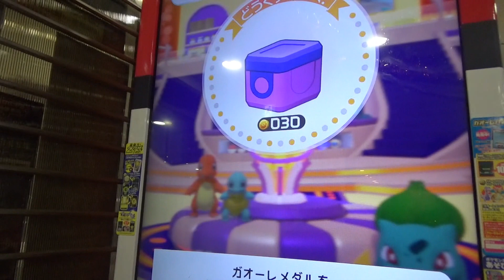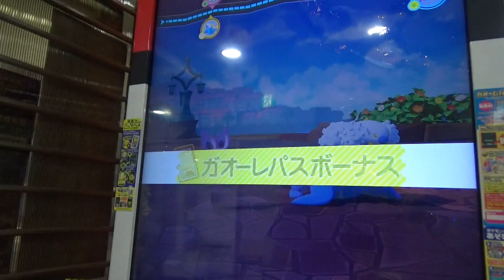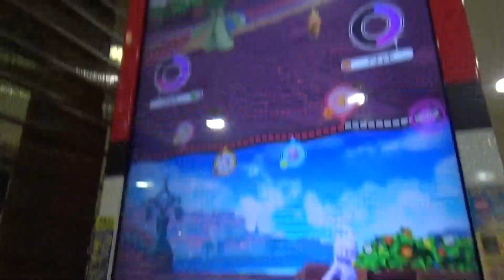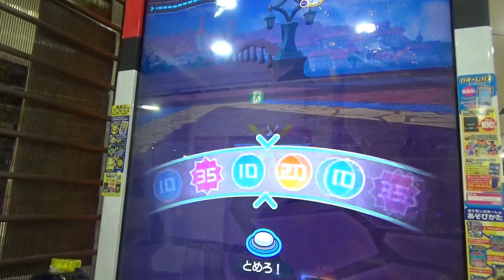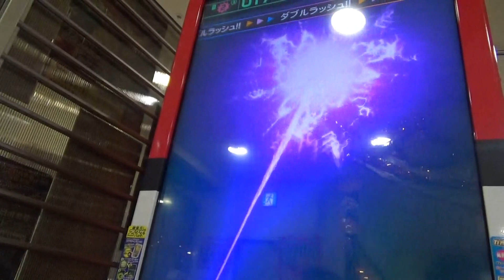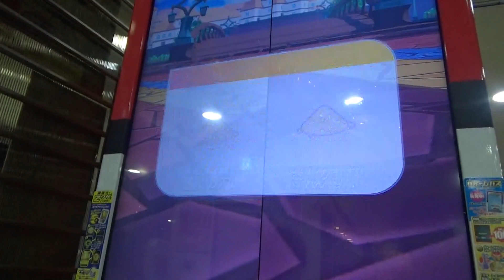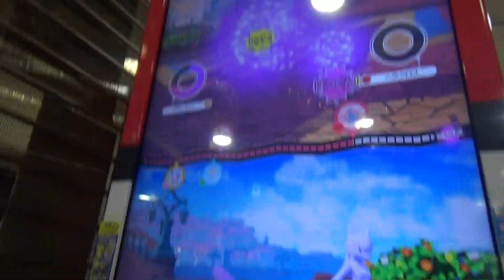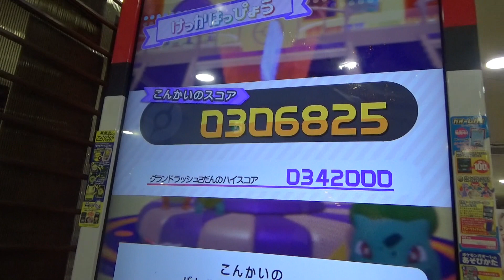[ガオーレ] グラードンをゲット！ ダブルラッシュ『カイオーガ』とトレードしてください m( _ _ )m 【ポケモンガオーレ グランドラッシュ2弾 カイオーガ・グラードン ダブルラッシュコース】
ーーーこちらの動画のトレードは終了しましたーーー

今回は２体目となるグラードンをマスターボールでゲットしました♪
本当はカイオーガを狙っていたのですがｗ
そこで、ダブルラッシュ『カイオーガ』とトレードをしてくださる方を募集します。
下記の条件をお読みの上、トレードしてくださる方はコメント欄にご連絡ください。
また、先着１名で決定しますので、ご了承ください。

トレードの条件
　・TwitterのダイレクトメッセージまたはE-mailで、郵送先の郵便番号、ご住所、お名前をお知らせいただける方。
　・郵送先が日本国内であること。
　・トレードするディスクのプリント状況が優良のもの
　・トレードするディスクのキズ等が見当たらないもの
　・16歳未満の方は保護者様（お父さん、お母さん）のご許可（きょか）がある方

　トレード方法
　　①コメント欄に「トレード希望」の旨をご記入ください。
　　②当チャンネルのTwitterのダイレクトメッセージまたはE-mailで郵送先の情報をお送りください。
　　③当チャンネルから「グラードン」と返信用封筒を送ります。
　　④返信用封筒にて「カイオーガ」をお送りください。
　　※郵送代は当チャンネルで負担します。

カイオーガ・グラードン ダブルラッシュコース

・ノクタス　★★★ 2880
・アチャモ　★☆☆☆ 1600
・グラードン　★★★★★ 4840
・トドゼルガ　★★★☆ 3160
・ヘラクロス　★★★☆ 2960

・ミュウツー　★★★★★ 4820
・カミツルギ　★★★★★ 4420